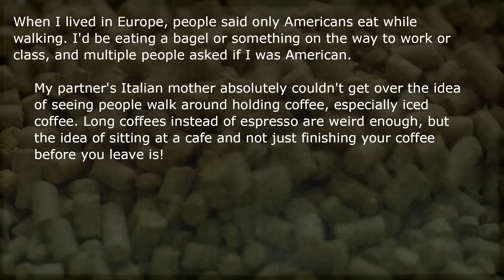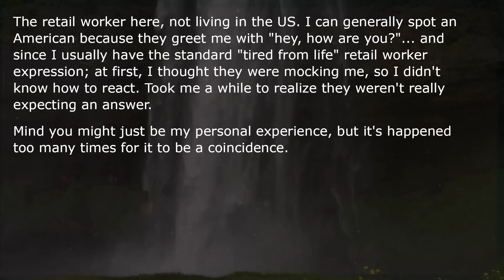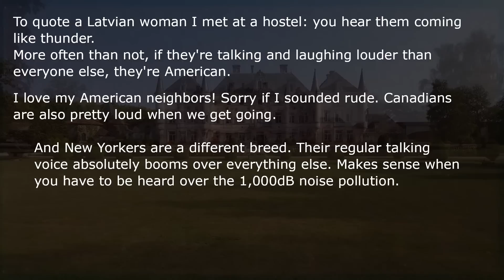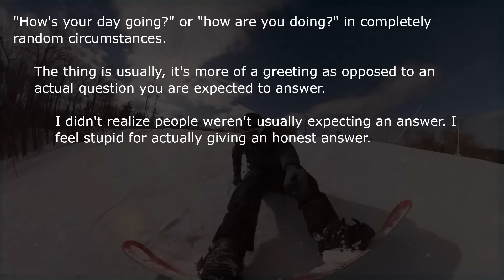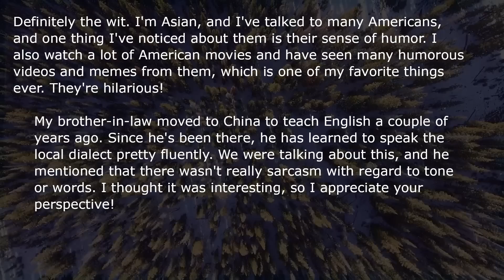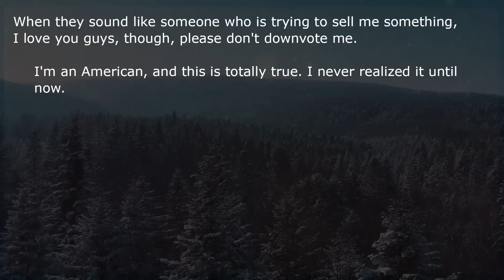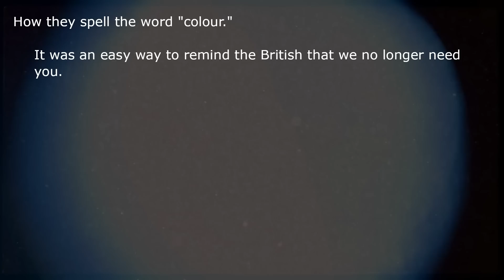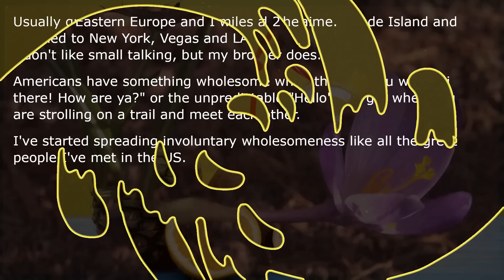What's An Obvious Sign Someone's American?